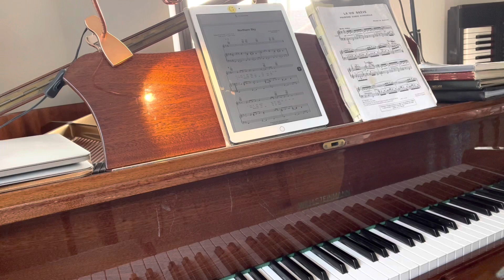Northern Sky, Nick Drake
Piano Cover version for a client- can do other effects eg strings etc if you’d like them for the gig